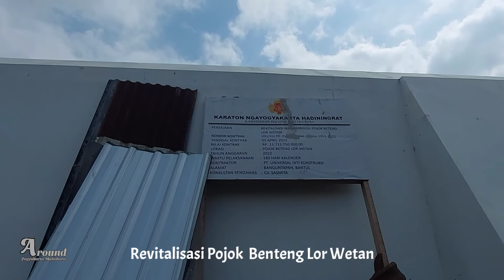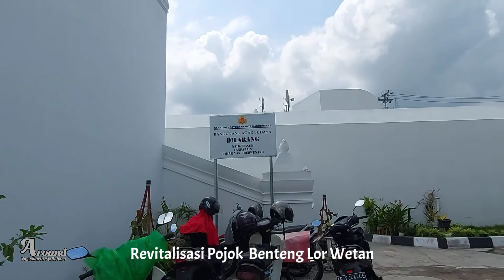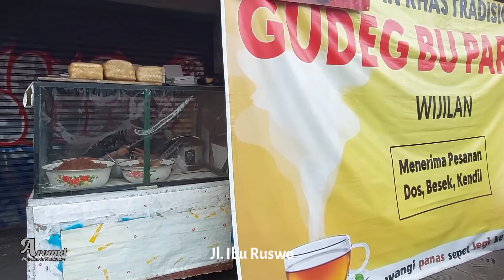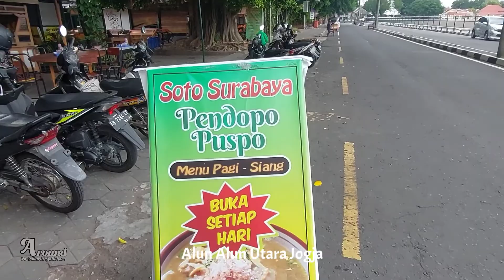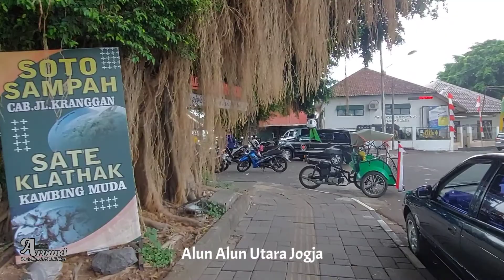Berjalan Melihat Proyek Revitalisasi Jokteng Lor Wetan di Kota Yogyakarta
Revitalisasi Pojok Beteng Lor Wetan dilanjutkan Pengerjaan akan mengarah ke Plengkung Tarunasura atau yang dikenal juga dengan sebutan Plengkung Wijilan di Jalan Ibu Ruswo.

Tujuan dari revitalisasi di kawasan Kampung Mangunegaran ini adalah mengembalikan bentuk asli dari kawasan Beteng Pojok Wetan Lor seperti sediakala.

Around Yogyakarta malioboro
Malioboro Yogyakarta
Walk Around Virtual 4k UHD
walking city yogyakarga